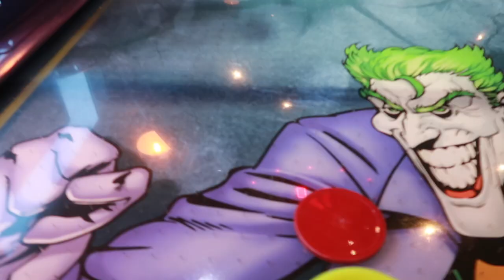SUNDAY FUNDAY | BOWLING | ARCADE | LOSING A TOOTH | CLEANING | VLOG | SafsLife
We went for a family fun day out bowling and to the arcades. Aleesa loses her second tooth..
The kids utensils are from TK Maxx I forgot to mention in the vlog!

NEW STYLES OF HOODIES AND TOTE BAGS AVAILABLE NOW!

Intro song by @muadmusic

LINKS TO THINGS I USE ALL THE TIME:

T-shirt folder:

Dish Soap Dispenser:

Kids road rug

Kids bookshelf

Kids bunk bed

Instant Pot:

Kitchen King Pan Set:

Rice Washing Jug:

Measuring cups and spoons:

Karcher Window Vac:

Lip combo I always have questions about:
NYX Professional Makeup Lip Lingerie Liquid Lipstick in Scandalous:

Maybelline New York Lover:

Maybelline Instant Anti Ageing Erase Concealer:

Camera used: